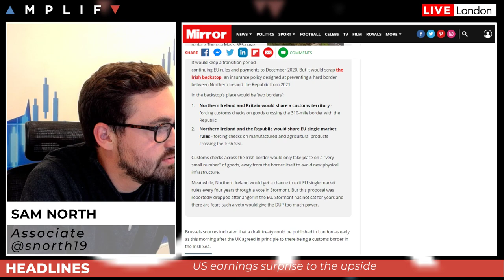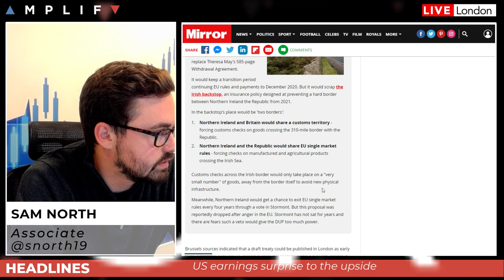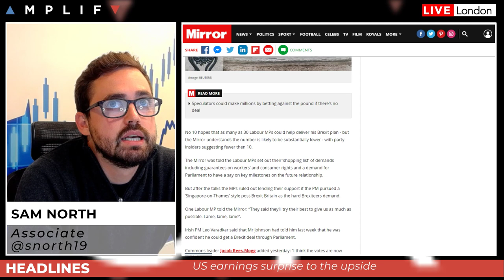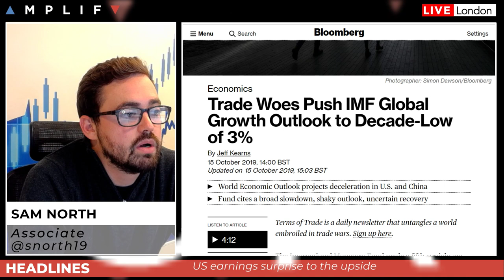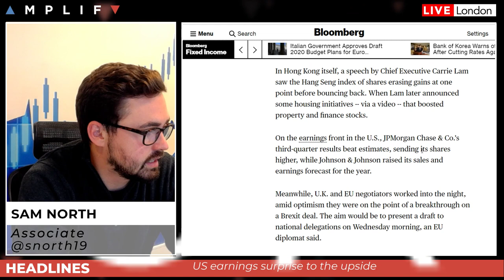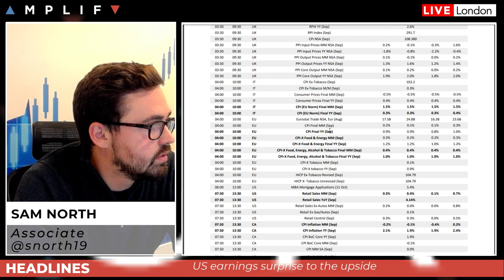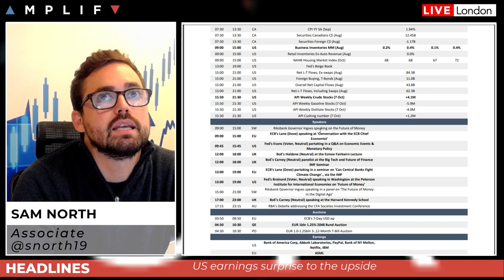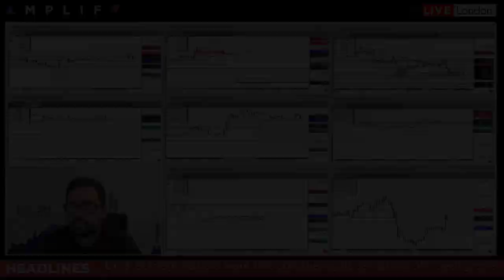Brexit Optimism From Yesterday's Talks - Can It Continue?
Senior Associate Sam North delivers a look ahead for the session. Topics covered include:

- Review of yesterday's moves
- Brexit update as optimism surged yesterday
- Recap of earnings
- IMF 5th downgrade in a row
- Recent Trade Talk headlines
- Technical look at charts for today